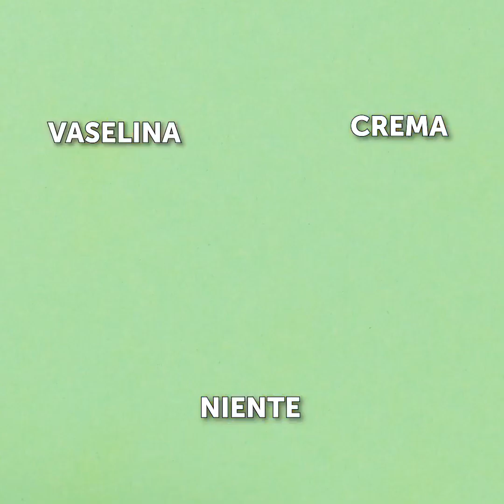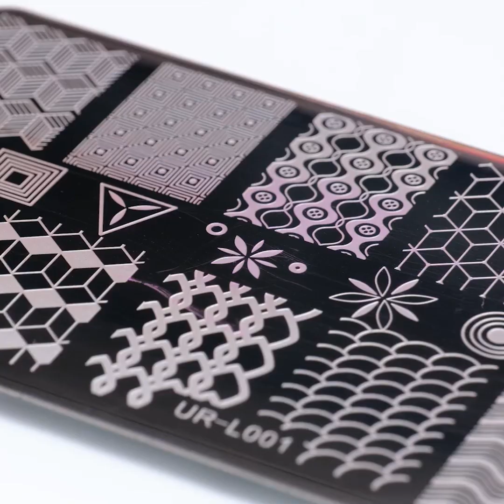CONSIGLI DI BELLEZZA E TRUCCHI PER IL TRUCCO CHE FUNZIONANO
Idee incredibili per la tua routine di bellezza e trucco! Provali e scegli il tuo preferito!

8:09 – Fantastica idea per l'eyeliner

11:00 – Hack per maschera viso

12:55 – Trucco per le sopracciglia

13:28 – Trucco con l'ombretto

13:57 – Lentiggini carine